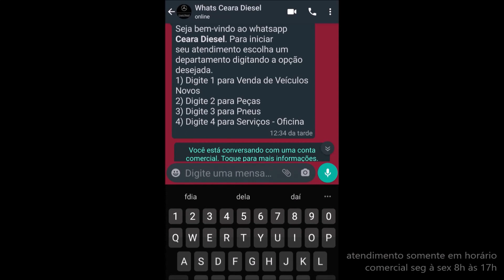TENHA A SUA CONCESSIONÁRIA NA PALMA DA MÃO!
Assista o vídeo e veja como desfrutar da sua Concessionária na palma da sua mão!